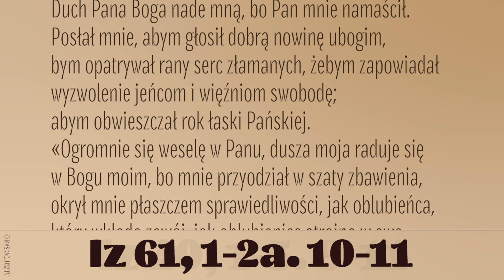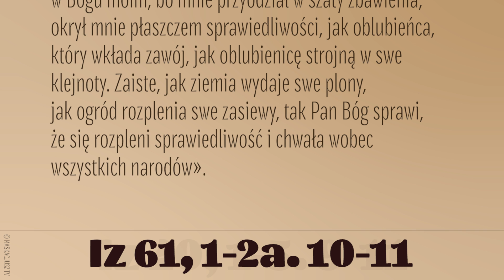PierwszeCzytanie | 13 grudnia 2020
13 grudnia 2020
Iz 61, 1-2a. 10-11
Duch Pana Boga nade mną, bo Pan mnie namaścił. Posłał mnie, abym głosił dobrą nowinę ubogim, bym opatrywał rany serc złamanych, żebym zapowiadał wyzwolenie jeńcom i więźniom swobodę; abym obwieszczał rok łaski Pańskiej.
«Ogromnie się weselę w Panu, dusza moja raduje się w Bogu moim, bo mnie przyodział w szaty zbawienia, okrył mnie płaszczem sprawiedliwości, jak oblubieńca, który wkłada zawój, jak oblubienicę strojną w swe klejnoty. Zaiste, jak ziemia wydaje swe plony, jak ogród rozplenia swe zasiewy, tak Pan Bóg sprawi, że się rozpleni sprawiedliwość i chwała wobec wszystkich narodów».